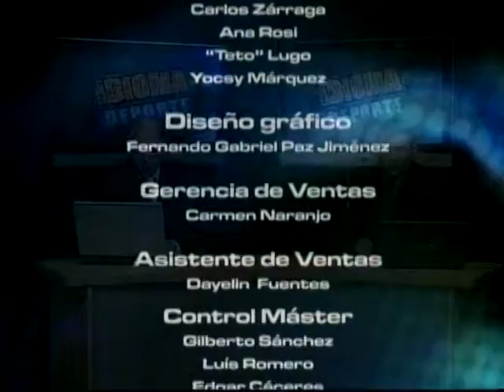Idioma Deporte 30-11-11 NEGRO 03